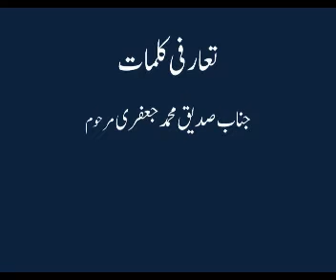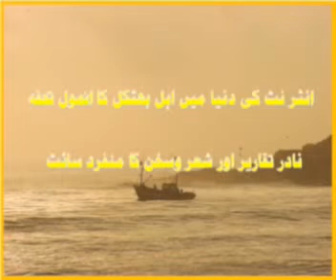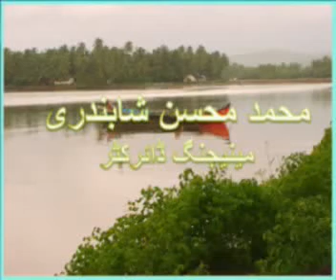Moulana Ziauddin Bukhari Amal Ki Ghari 20 10 1987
مولانا ضیاء الدین بخاری مرحوم
سابق صدر انڈین یونین مسلم لیگ ممبئی
عمل کی گھڑی
۲۰/۱۰/۱۹۸۷ء بھٹکل مسلم کیمونٹی دبی